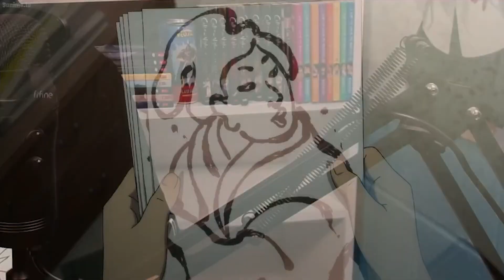LET HIM COOK!!!! - Revenger EP 4 (Reaction & Review)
Background music/Credit Link:
Tokyo Walker - Way Home

intro 0:00
reaction 1:10
review 7:02